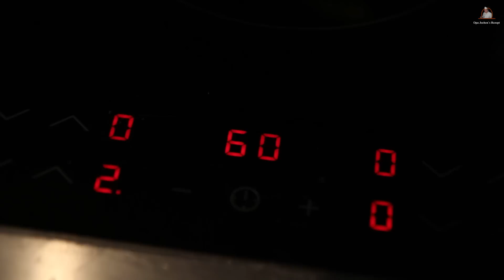Frühstücksfleisch selber machen - Wurst selber machen - Opa Jochen´s Rezept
Frühstücksfleisch

25% Schulter
45% Bauch
30% Aspik

20g NPS
3g Pfeffer
2g Kümmel gemahlen
0,5g Kümmel ganz
1g Muskat
1,5g Zwiebelpulver
1g Knoblauch
1 Spritzer Zitronensaft